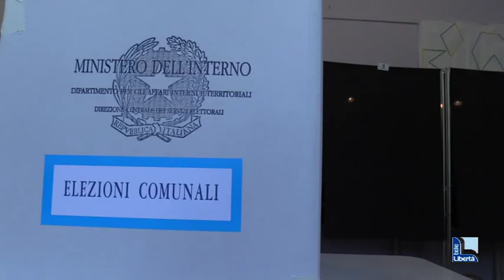Europee e amministrative 2019: ecco i fac simile delle schede di voto